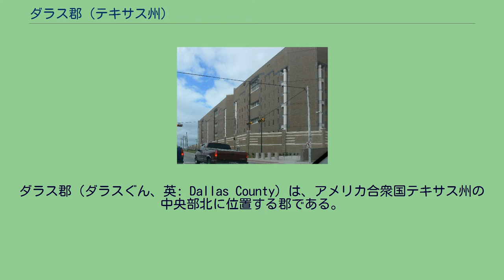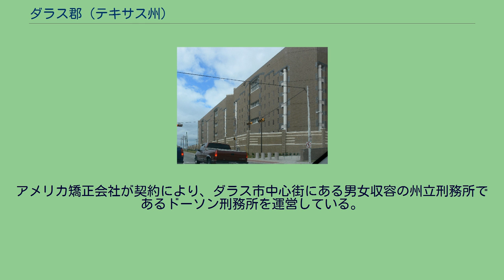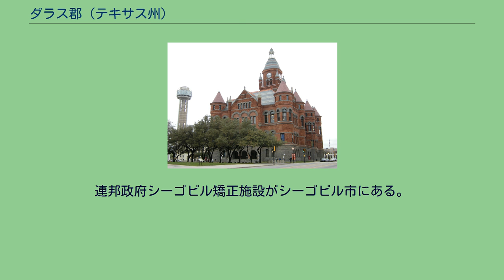ダラス郡 (テキサス州)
ダラス郡（ダラスぐん、英: Dallas County）は、アメリカ合衆国テキサス州の中央部北に位置する郡である。
2010年国勢調査での人口は2,368,139人であり、2000年の2,218,899人から6.7%増加した。
ダラス郡はその人口で、アメリカ合衆国の中で第9位、テキサス州内では第2位の郡である。
郡庁所在地はダラス市（人口1,197,816人）であり、国内で9番目、州内で3番目に人口の多い都市である。
ダラス郡は1846年に設立され、郡名は第11代アメリカ合衆国副大統領ジョージ・ミフリン・ダラスに因んで名付けられた。
ダラス郡はダラス・フォートワース大都市圏（メトロプレックスと呼ばれている）に属しており、その中でも最も人口の多い郡である。
ダラス郡は郡政委員会が統治している。
郡政委員会は郡全体で選出される1人の郡判事（委員会議長）と4つの選挙区から各1人が選出される委員よって構成されている。
郡政委員会は郡の政策を立案する主体である。
さらに郡判事が上級執行役員であり、管理者の位置づけである。
郡内の都市が地方政府に多くの役割を担っている一方で、郡は次の役割を担っている。
郡政委員会は郡の税率を決定し、予算を採択し、委員会と委員を指名し、認可と個人の行動を承認し、郡政府の管理を監督する。
各委員は道路と橋地区も監督する。
郡政委員会は適切な医療を得られないような人々に急性医療を行う責任がある病院地区の予算と税率も承認する。
ダラス郡の2010年会計年度の予算は約8億7,100万米ドルである。
ダラス郡内にはアメリカ合衆国下院議員の選挙区の全体あるいは一部が入っているものが6区あり、2012年の代表状況は共和党4人、民主党1人である。
ダラス郡内にはテキサス州議会上院議員の選挙区の全体あるいは一部が入っているものが5区あり、2012年の代表状況は共和党4人、民主党1人である。
ダラス郡内にはテキサス州議会下院議員の選挙区の全体あるいは一部が入っているものが16区あり、2012年の代表状況は共和党10人、民主党6人である。
ダラス郡は1960年以降の大統領選挙でほとんど共和党候補を支持してきた。
1964年と2008年が数少ない例外である。
しかい最近は民主党の支持が強くなりつつある。
民主党はその地盤になってきたダラス市の効果で力を得てきた。
アメリカ合衆国下院議員の選挙区では第30区と第32区の全体が郡内にあり、第3、第5、第24、第26選挙区が一部郡内に入っている。
†その一部が郡領域から出て隣の郡内に入っている自治体 ダラス郡の公共教育は下記の独立教育学区が管轄している。
ダラス・ラブフィールド空港は郡内ダラス市にあり、国内旅客に対応している。
ダラス・フォートワース国際空港はダラス郡アービング市とタラント郡グレープバイン市とユーレス市に入っている。
ダラス地域高速交通が郡内の多くの都市にバスと鉄道の便を運行しており、中でもダラス市のものが最大である。
トリニティ急行鉄道がタラント郡のフォートワース中心街を含め通勤列車を運行している。
ダラス郡刑務所 郡内では下記の刑務所を運営している。
テキサス州刑事司法部がハッチンス近くの未編入領域で男性用ハッチンス刑務所を運営している。
アメリカ矯正会社が契約により、ダラス市中心街にある男女収容の州立刑務所であるドーソン刑務所を運営している。
連邦政府シーゴビル矯正施設がシーゴビル市にある。